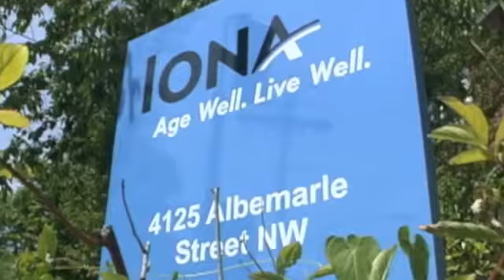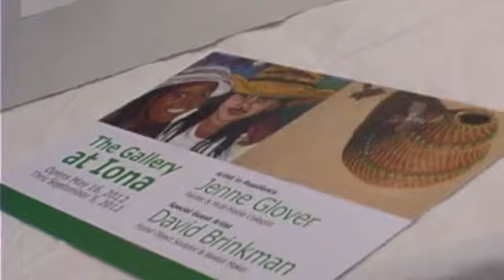IONA Senior Service Center Presents: Jenne Glover, Artist in Residence, Exhibition & Workshops